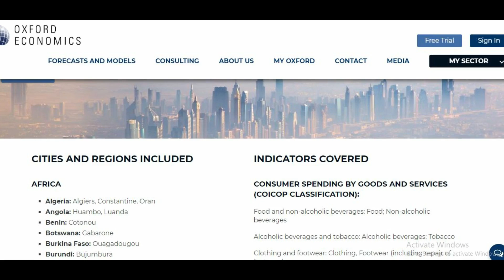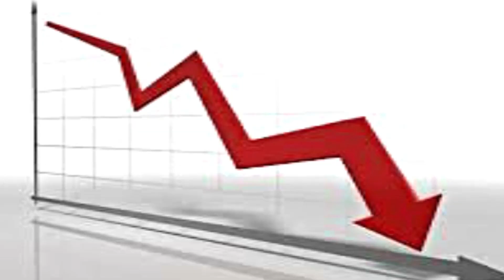900,000 people in UAE and 1.7 million in Saudi Arabia lost their job.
Oxford Economics Middle East has published a recent report on the job market of GCC.

According to the report the population of the ex-pats in the GCC gulf cooperation council will drop more than 10% when ex-pats return back to their home country who have lost the job in the current situation.

Low oil prices in the world and government lockdown measures to mitigate the coronavirus have severely impacted some private sectors especially the hospitality and tourism and aviation.

The employment activities will fall 13% in the gulf cooperation council and some 900,000 people in the UAE and 1.7 million in Saudi Arabia will be lost the job.